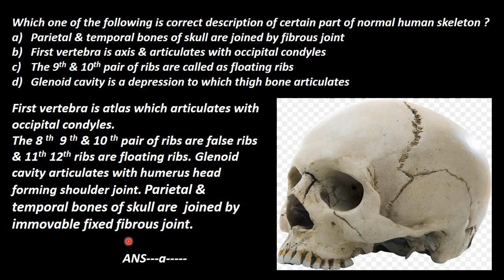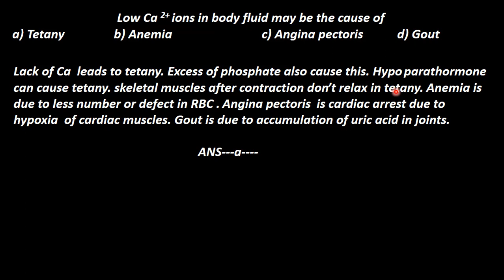Zoology Locomotion NEET Question 10